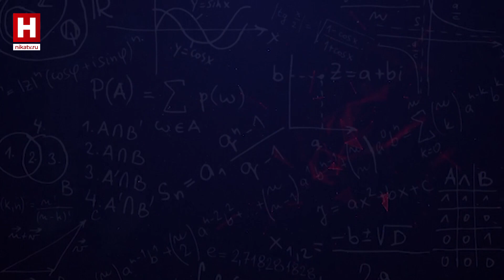АЗБУКА ЗДОРОВЬЯ | Куда уходят силы? Часть 2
Почему некоторые люди делают больше, а устают меньше, чем опасны чужие сценарии и как современный мир хитро заставил всех работать в несколько раз больше? Обо всем этом разговариваем с врачом-психотерапевтом, психоаналитиком Иваном Барминовым.